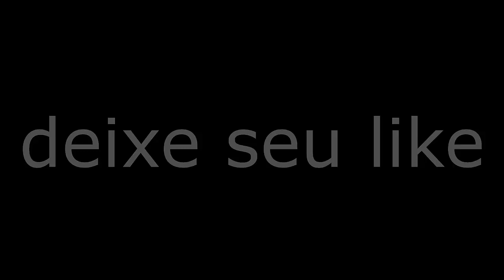NOS SOMOS O SAL DA TERRA!!!